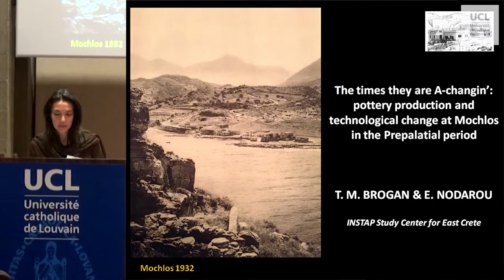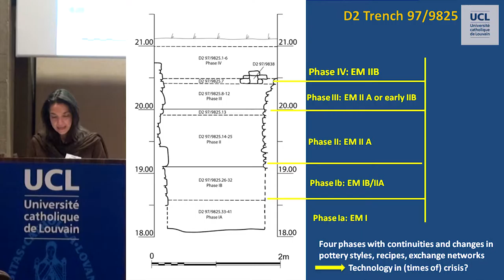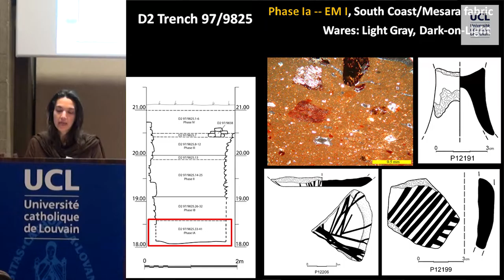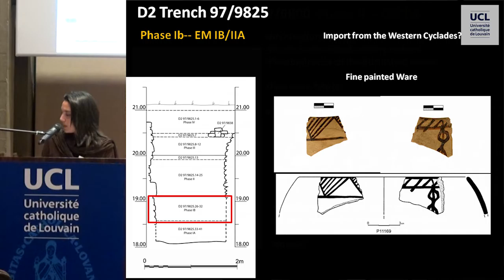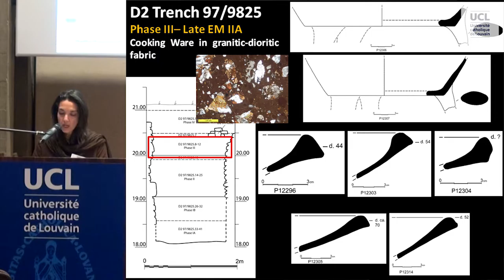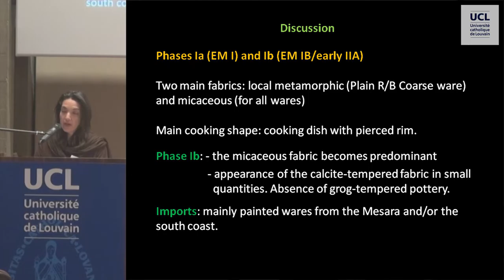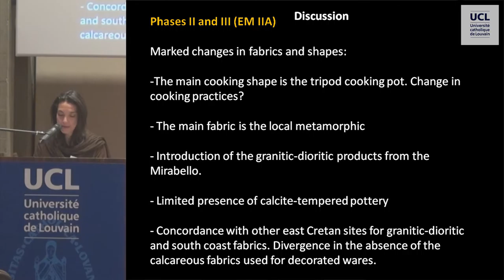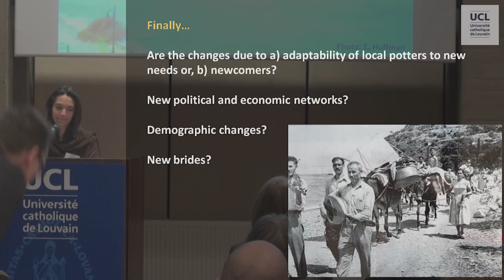Pottery production and technological change at Mochlos in the Prepalatial period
Conférence d'Eleni Nodarou et Tom Brogan (INSTAP Study Center for East Crete)

The Times they are A-changin': pottery production and technological change at Mochlos in the Prepalatial period

Colloque Technology in Crisis, les 18 et 19 février 2016